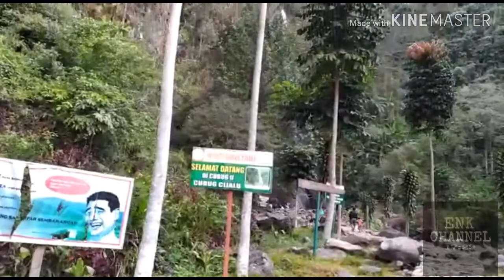Wisata Curug Cijalu Subang